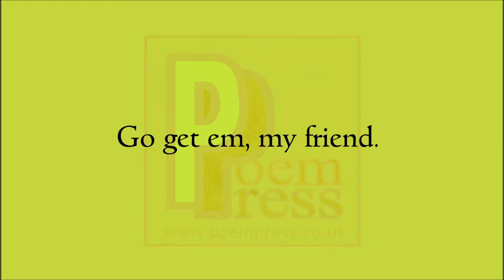Go get em poem by Poem Press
Poem called go get em.

Go get em, my friend.
You gotta take.
To really own.
To be the master.
Of where you roam.
Rule ones self.
To rule your world.
Go get em.
Do not stall.
Take the prize.
And if you fall.
Get up without hesitation.
Be a lord and master.
Rule it all.